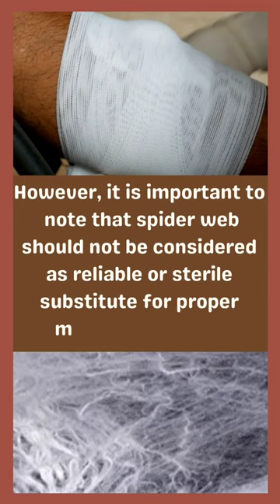Can spider web be used as wound bandages?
Looking for some fun and interesting  facts and Inspirational Thoughts? Look no further! In this video, we dive into surprising and little-known facts about love, dating, and relationships and life in general. From the evolution of relationships to the science behind love, we explore all kinds of quirky relationship facts that are sure to surprise you. Whether you're single, dating, or in a committed relationship, this video will give you a fresh perspective on the world of love and romance. So sit back, relax, and get ready to learn some fun relationship trivia!